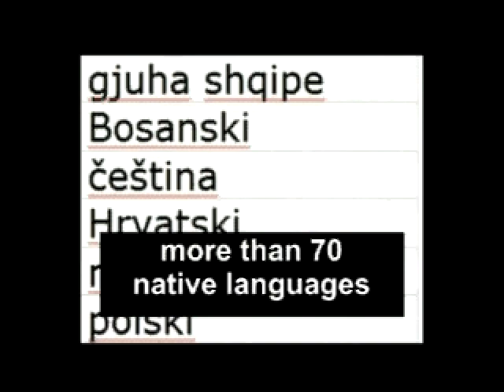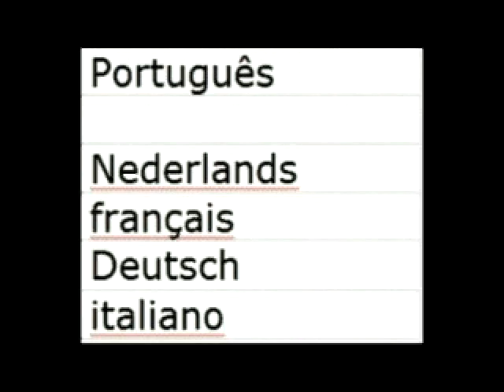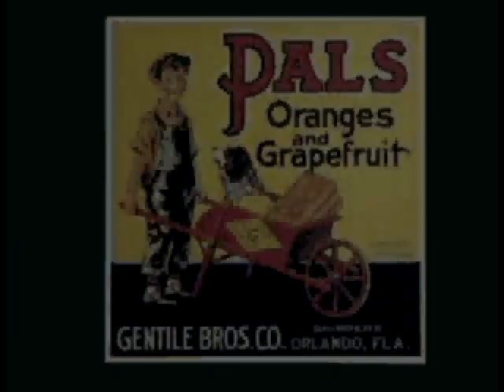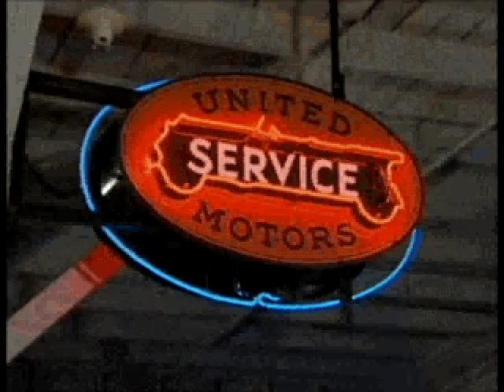Pinellas County 1 - Opening Videos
Learn about who lives in Pinellas now: what languages do they speak?  Learn about the history of the 100-year-old county.  Visit Heritage Village.